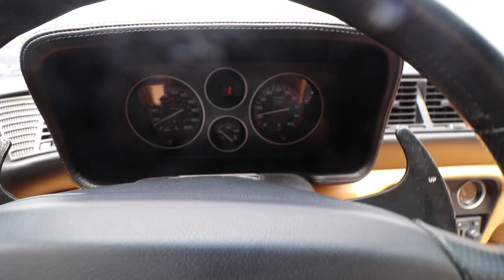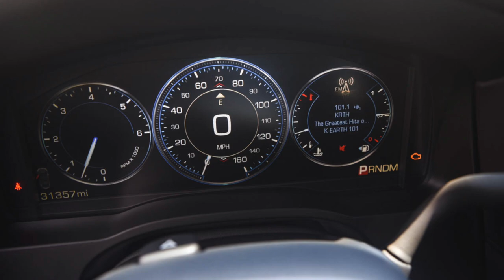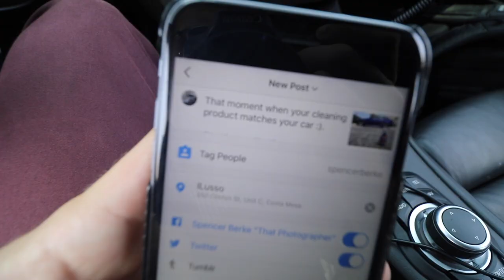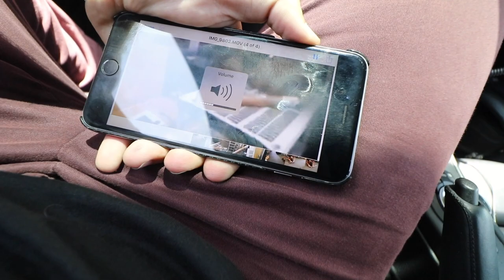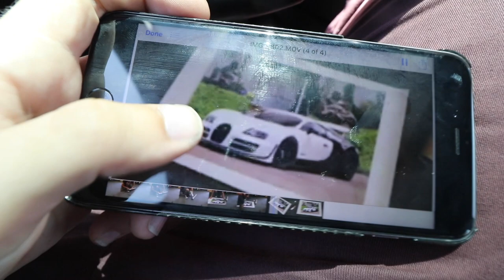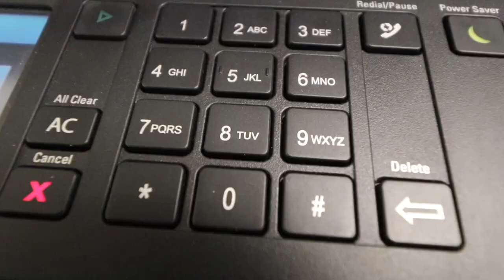SO MUCH MOTIVATION!!!!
Filmed with a Canon 80D with a 10-18STM Lens! Check out the music that I used in this vlog!I sell all these cars in Orange County, CA!

Please like my Facebook Business page where I do live Facebook streams

I do not claim the copyright of this music.

Did you see a car in the video that you liked? I sell them all! Ready to purchase your dream car? I have access to any make or model of vehicles in the world from Bugatti, Rolls-Royce, Lamborghini, BMW, Mercedes, Range Rover, Porsche, Pagani, Koenigsegg, Ferrari, Maserati, McLaren and more.

Thank you so much for taking the time to watch my videos! :)

-Spencer Berke